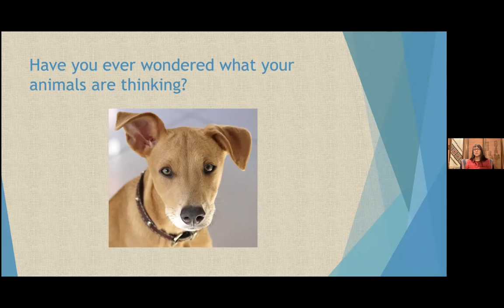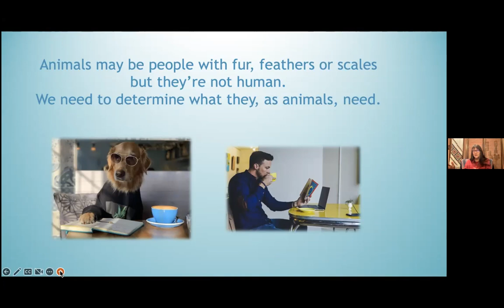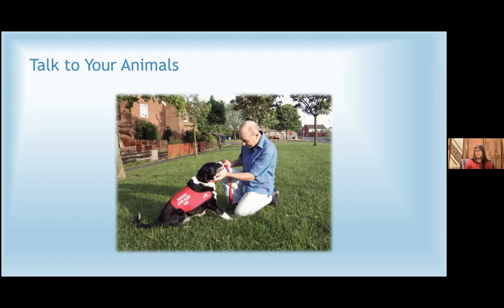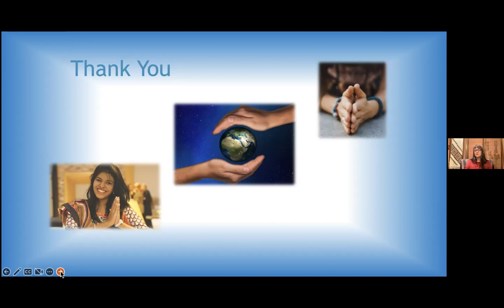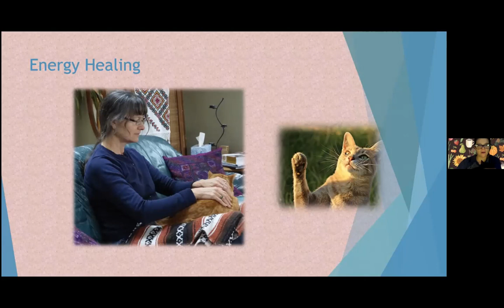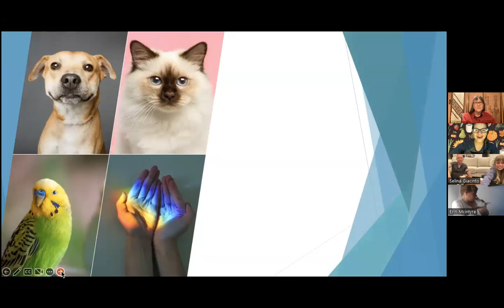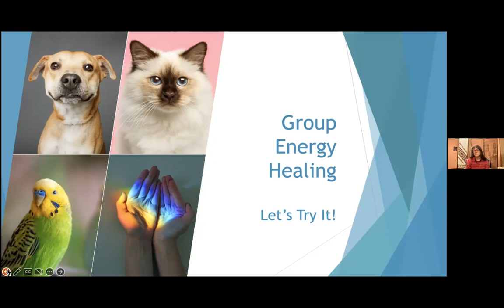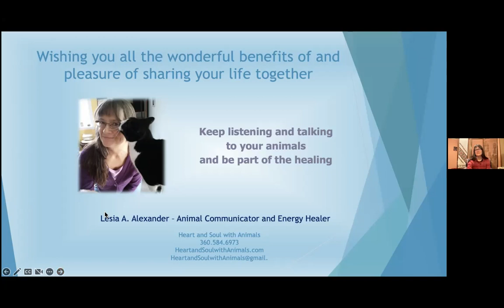UNDERSTANDING YOUR ANIMALS: FALL ENERGY TUNE UP FOR YOUR PETS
Recorded 11-8-22

with Lesia Alexander, Animal Communicator
Join Lesia to discover tips and techniques to enhance the relationship you have with your pets! Learn new ways to understand your animals and experience new ways of relating to them.
With the changes of fall full on support your pets with energy work and discover another way to bond with them.